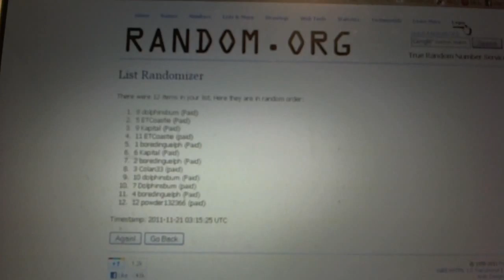C&C #474 Draft Order